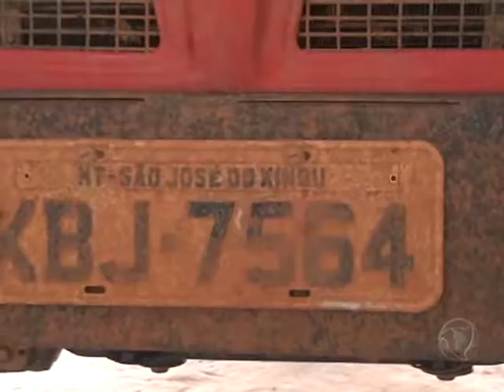Operação apreende 10 tabletes de pasta base em fundo falso de veículo em Confresa